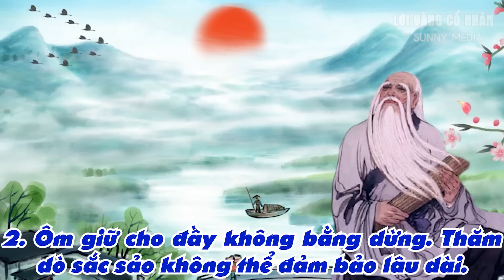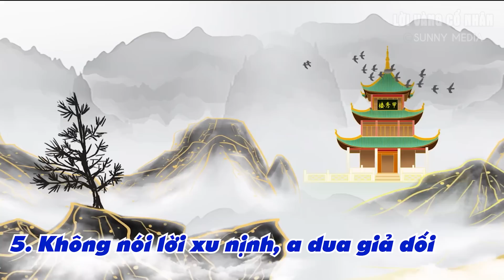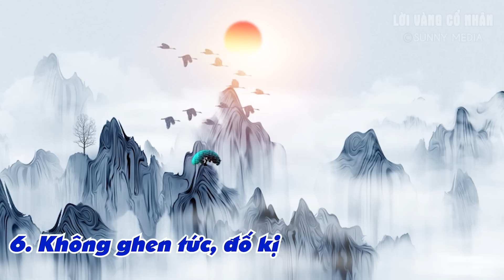3 Câu Nói Kinh Điển Của LÃO TỬ Giúp Bạn Lĩnh Ngộ BÍ MẬT CỦA ĐẠO TRỜI - An Lạc Thọ Ích cả đời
3 Câu Nói Kinh Điển Của LÃO TỬ Giúp Bạn Lĩnh Ngộ BÍ MẬT CỦA ĐẠO TRỜI - An Lạc Thọ Ích cả đời